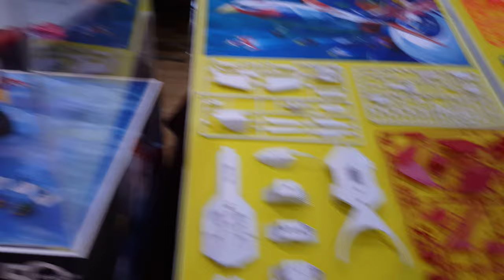튜닝타임즈 프라모델 강좌 2019 하비페어에 전시된 Acdemy 아카데미 30cm Gatchaman 독수리오형제 Godphenic 갓피닉스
2019 하비페어 행사장의 아카데미 부스에 샘플 전시된 독수리오형제 갓피닉스 작례와 런너를 보고 왔는데요, 1/48 스케일 전투기와 맞먹을 정도로 사이즈가 크고 부품 분할이 큼직큼직하게 잘 되어 있으면서 가동도 되도록 설계를 해놔서 감동먹고 왔습니다^^ 프라모델 튜닝타임즈